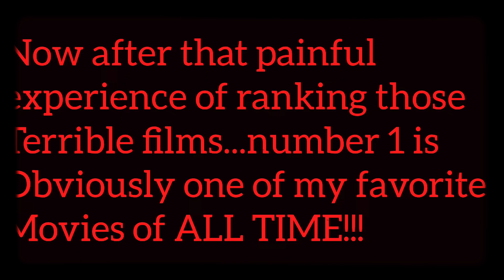Ranking All Shining Films From Worst To Best